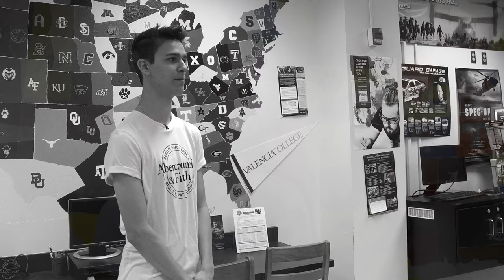OCPS | OCPSGrads Colonial HS Ty Brannock